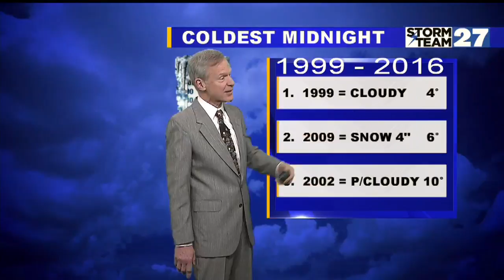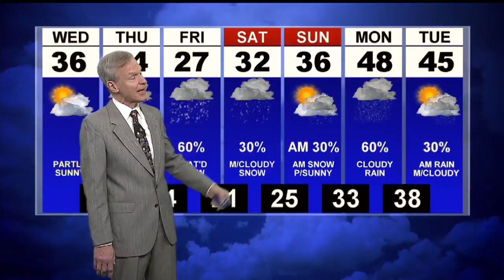Partly sunny and breezy, colder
Wednesday partly sunny and cold